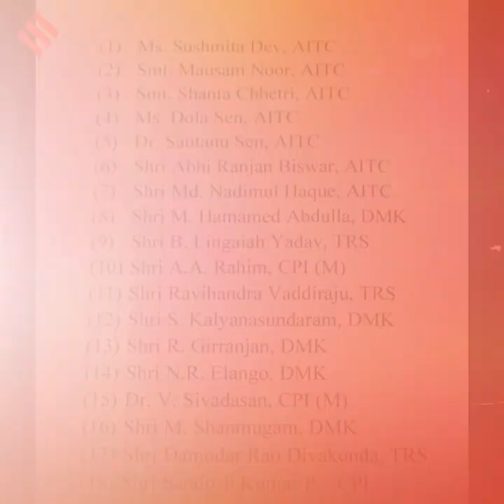TMC’s Sushmita Dev, Santanu Sen, Dola Sen Among 19 RS MPs Suspended Amid Protests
Amid heavy sloganeering and protests from opposition members in the Rajya Sabha, 19 opposition members including TMC MPs Sushmita Dev, Dr. Santanu Sen, Dola Sen, Shanta Chetri, Abir Ranjan Biswas, Mausam Noor, Shantanu Sen, Mohd Abdullah and Kanimozhi MVN Somuamong were suspended for the remaining part of the week for “misconduct” by entering well of the House.